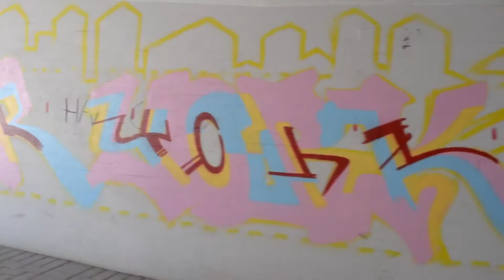Graffititaidetta Myyrmäenraitilla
MYYRMÄKI-liike maalasi Vaskivuorentien alikulkutunnelin Myyrmäenraitilla toukokuussa 2013 yhteistyössä Kilterin koulun ja Vaskivuoren lukion oppilaiden sekä kokeneempien myyrmäkeläisten graffititaiteilijoiden kanssa.

Kuvaus ja editointi: Arttu Väisälä